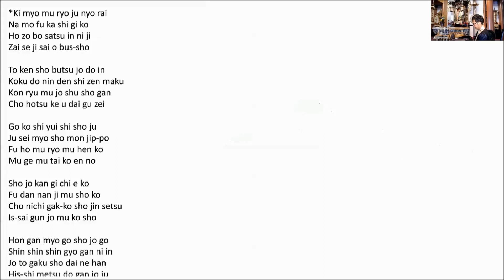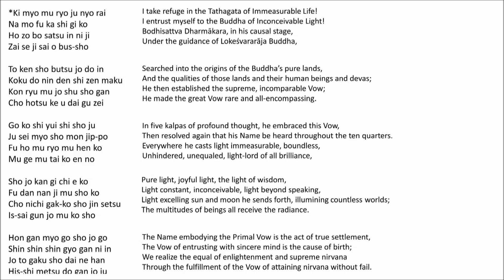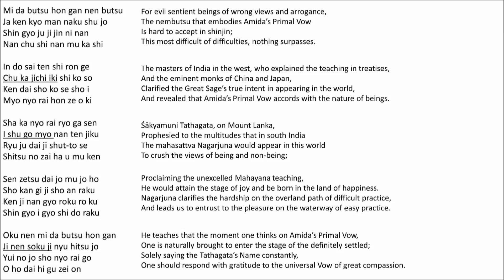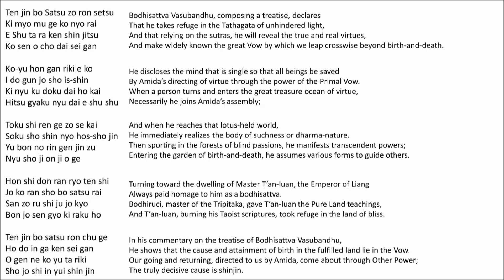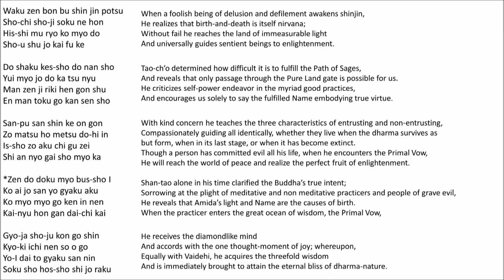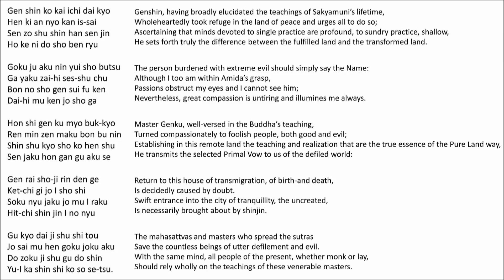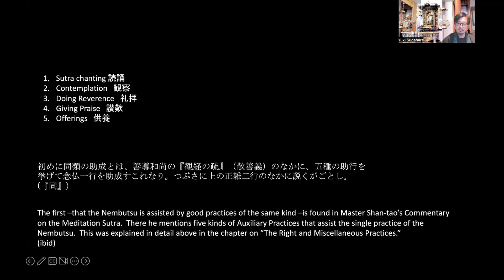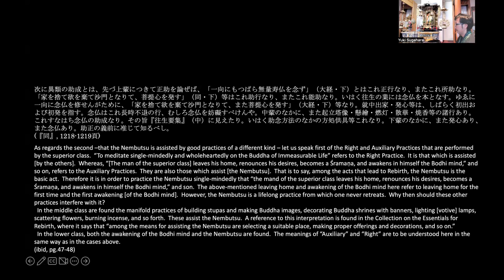Reading Senjaku Hongan Nembutsu Shu: Chapter on the Three Classes of People [4]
Today’s Contents: Reading Senjakushu Chapter on the Three Classes of People [4]

Opening 00:00:00
Explanation 00:11:47